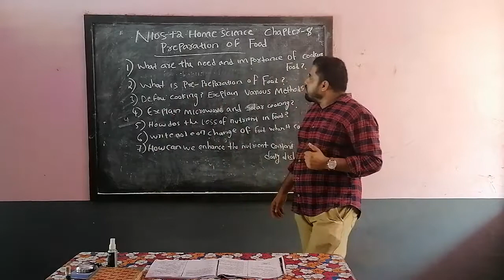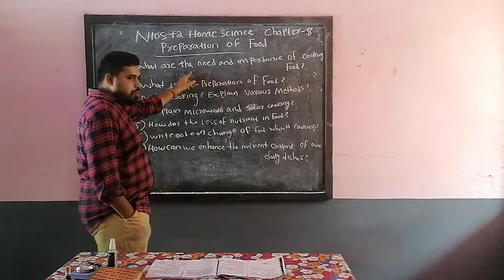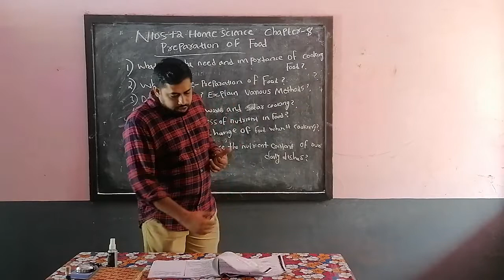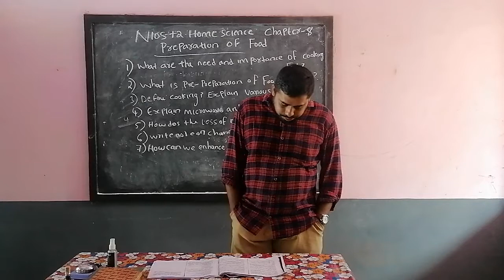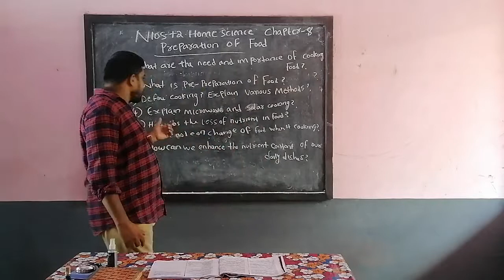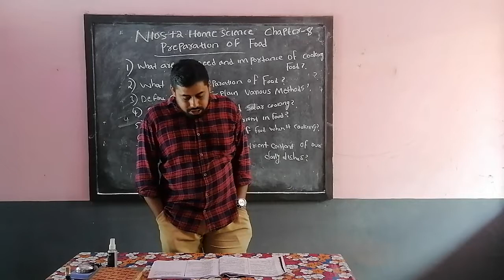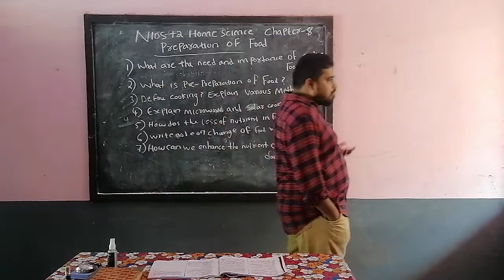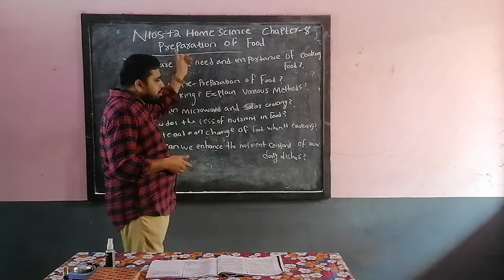NIOS PLUSTWO HOMESCIENCE CHAPTER8 MALAYALAM VEDIO